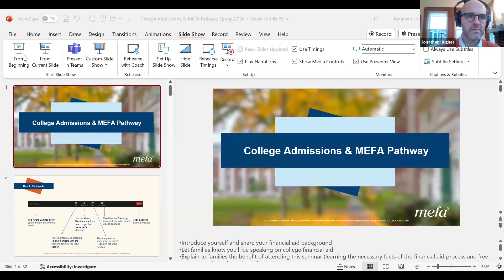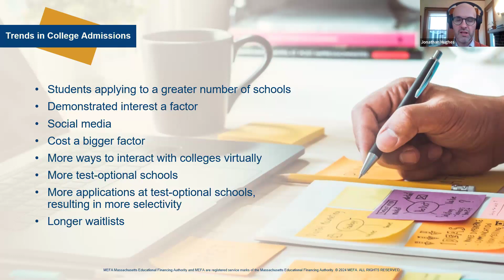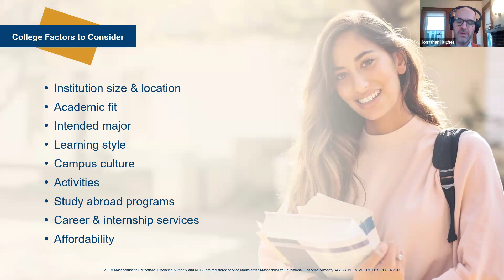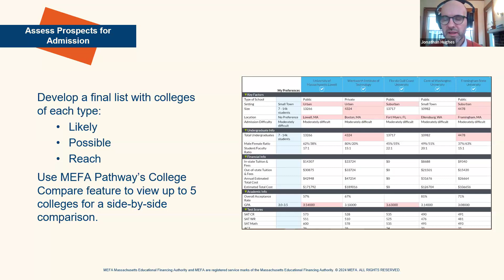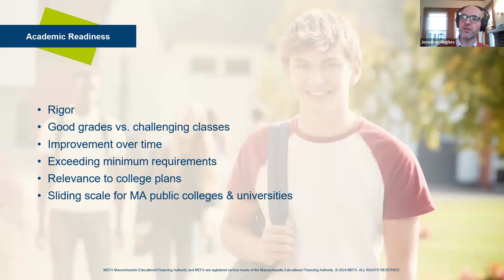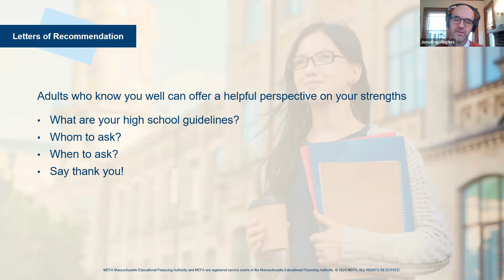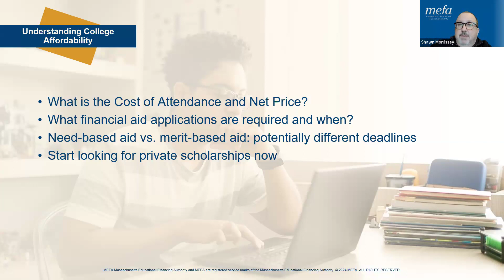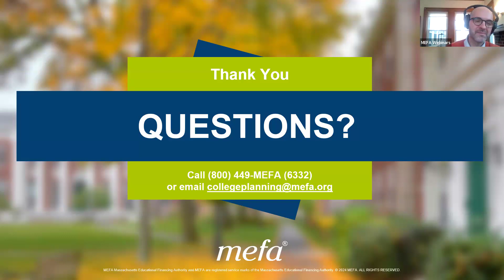College Admissions & MEFA Pathway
This webinar provides key information that help participants guide students through applying to college. Topics include current trends in admissions, building a balanced list of colleges, the different components of the college application including transcripts, essays, and letters of recommendation and how to incorporate MEFA Pathway into the college admissions process.